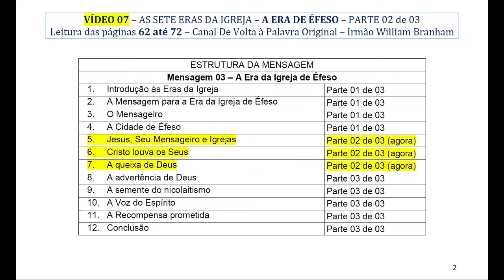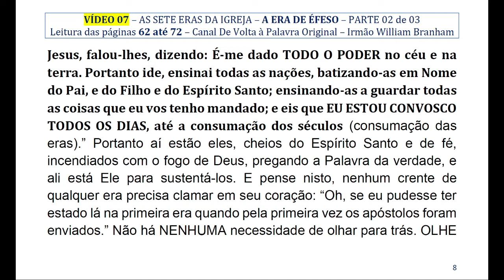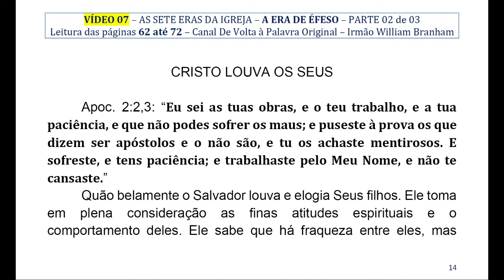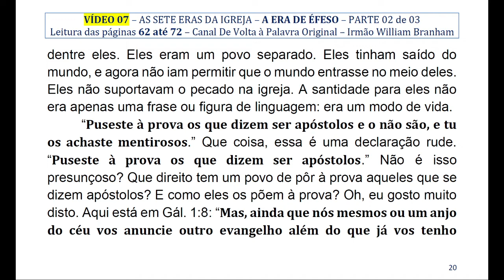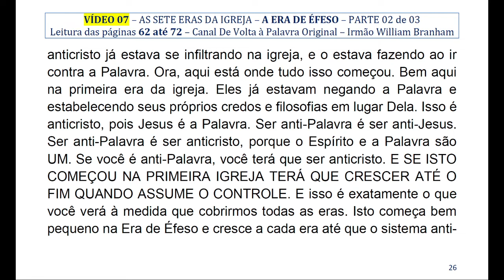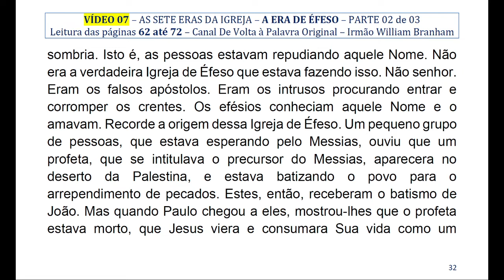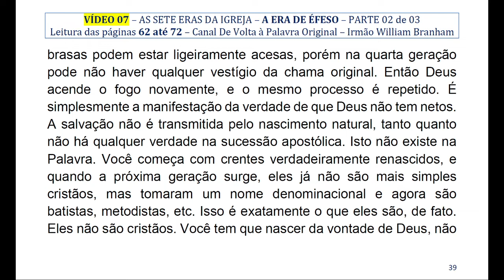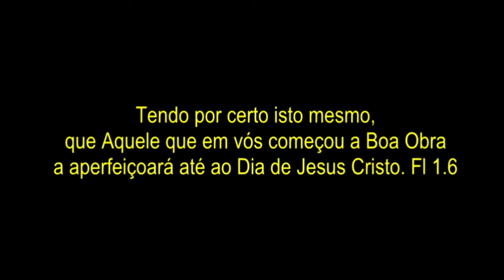Vídeo 07 | AS SETE ERAS | Era de Éfeso (02): Conheço as tuas obras. Trabalhaste pelo Meu Nome